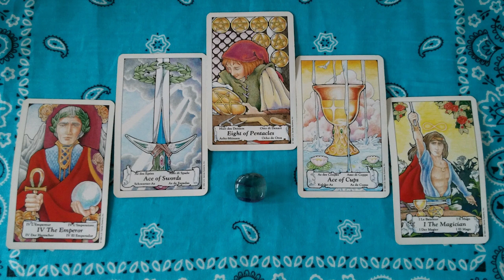Gemini Psychic Tarot Reading August 2019 by Pam Georgel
To purchase my Psychic Crystal Readings for your sign for August
To purchase my Mid Year Love and Romance Psychic Tarot Updates for 2019 for your sign